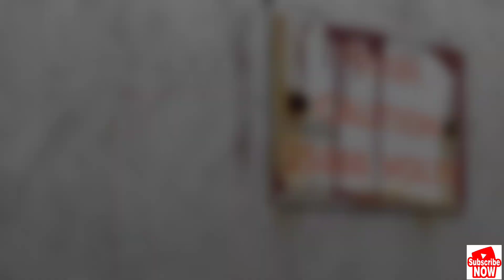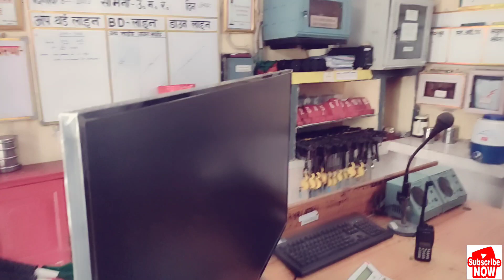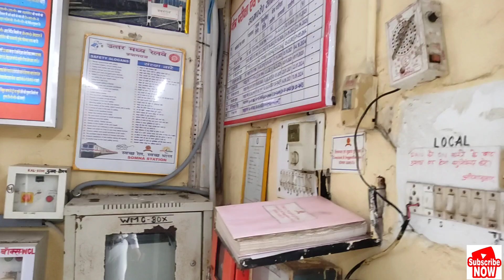My Last Day As Station Master...🥺 VLOG-1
👉 Indian Railway  से जूरी जानकारी पाने के लिए हमारी  वीडियो को देखे पसंद आता है तो वीडियो को share करे  like करे और  comment करे और चैनल पे नया है तो channel को subscribe ♥️ करे..!

what is the qualification of Master railway station master salary in hand job profile promotion
what is the future of station master for career
what are the duties of Station Master in Indian Railways
is assistant Station Master in Railway a respectable job
what is the salary of an stress master in the Indian Railway
station master working hours
station master job qualification
station master salary after 10 years station master grade B aur C
station master highest salary station master job profile Quora
station master training period assistant master job profile
station master job for female
station master salary after 5 years assistant
station master salary RRB NTPCstation master salary
RRB ASM salary and job profile how much does a
Station Master make station master RRB NTPC salary after 7th pay commission RRB NTPC 2019